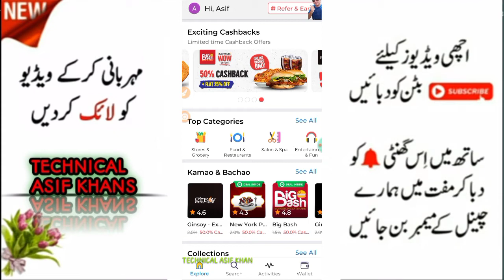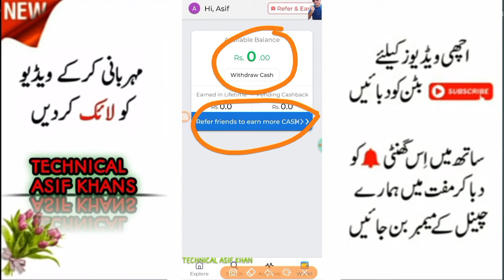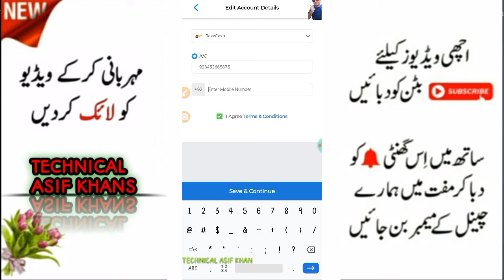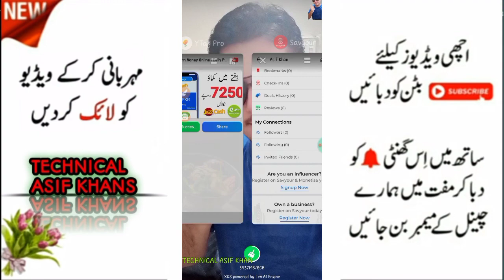Make money online without investment - earn 500 per day without investment - savyour earn app 2020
How to Earn Money Online | Daily Pakistani earning 1000 PKR | Savyour Earning App online Pakistan

earn dollars online without investment - earn 500 per day without investment - savyour earn app 2020

Earn Gem Earning App in Pakistan 2020 | New Loot Earning App | Make Money Online In Pakistan | Earn Gem

Get 100 Rupees Free Instant Mobile Recharge In Pakistan || Jazz Ufone Zong Telenor Free Balance

Download Noor Application and use my invitation code to get wallet credit. Invitation code:asif-khan-3250

invest money online and earn weekly,
earn money online by playing games without investment,
online money making sites without investment,
earn dollars online without investment,
earn 500 per day without investment,
earn money in trading without investment
earn daily 1000 rupees without investment
online survey jobs without investment